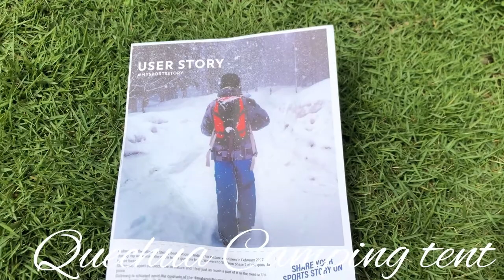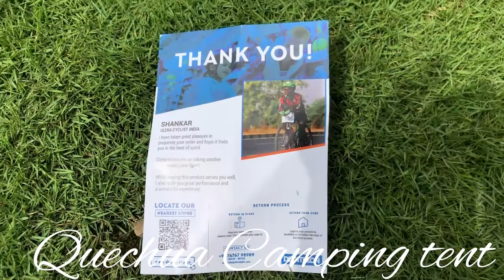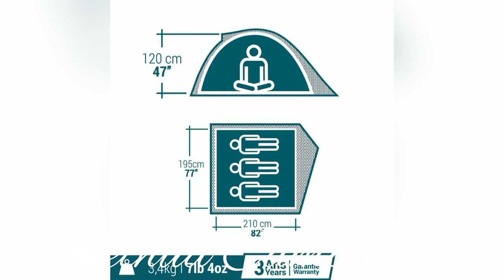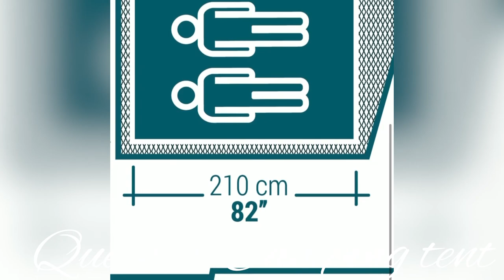Decathlon QUECHUA CAMPING TENT MH100 - 3 PERSON - GREY UNBOXING-SETUP AND SOME TRACK...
QUECHUA CAMPING TENT MH100 - 3 PERSON - GREY UNBOXING-SETUP AND SOME TRACK...